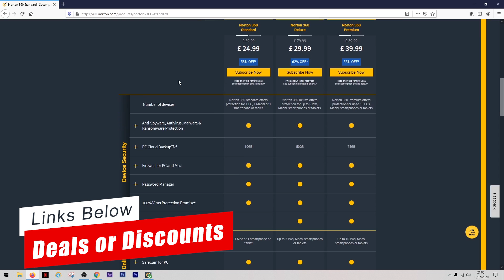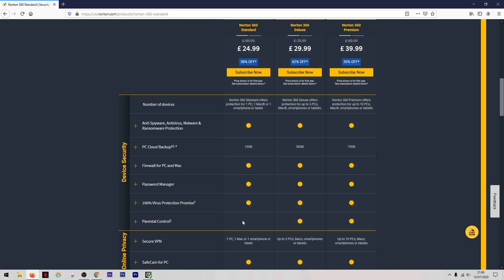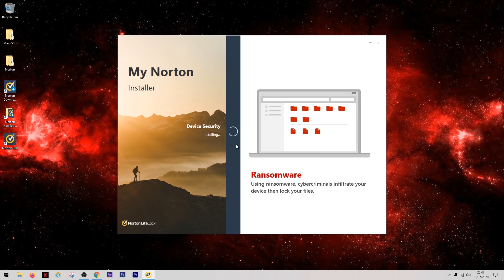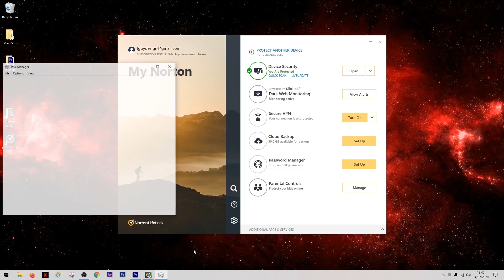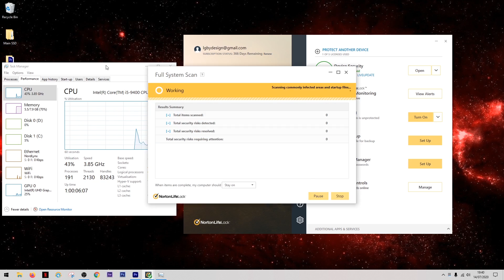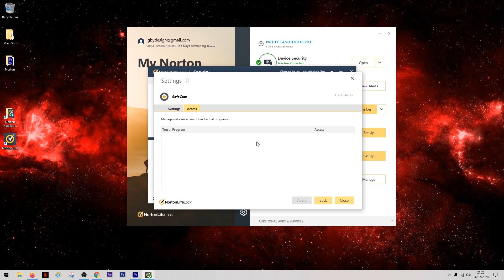Norton 360 Antivirus Review 2026 🔥 Including CPU Scan, Pros and Cons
Overall, Norton 360 is my favorite antivirus in 2026 — it’s got a powerful anti-malware engine, a wide range of internet security tools, an intuitive online dashboard & good customer support.

Overall, Norton 360 is my favorite antivirus in 2026 — it’s got a powerful anti-malware engine, a wide range of internet security tools, an intuitive online dashboard, and good customer support, all for a better price than most competitors.

What's happening guys, it's Adam here from cyber dog. And welcome back to another review video today is about antivirus software, and we're going to be taking a look at the well known and well respected Norton Security. Norton 360 Antivirus Review So Norton have a three main subscription packages on their website. This is the standard Deluxe and premium options. So first up, one of the main differences is the number of devices that you can run the software on. The higher the level of your subscription, the more devices you'll be able to use. Norton 360 Antivirus Review And when it comes to the main feature, the anti spyware anti virus, malware and ransomware protection, obviously all three are going to cover you here. Now all three are going to give you PC cloud backup, but the difference is going to be in the amount of storage you have available. All three options are going to give you firewall protection, and they're also going to give you a password. Norton 360 Antivirus Review Manager and the 100% virus protection promise. This basically means that if you do get a virus on your system that the experts cannot remove, they will give you your money back, which just goes to show how confident they are in their level of protection. And next up is the first feature which you actually miss out on if you have the standard protection, and this is the parental control. If you're not a parent, obviously, this doesn't matter. But if you are a parent is well worth looking at the deluxe and premium options. Now this next feature I find particularly impressive, and that is their VPN. Now with most antivirus software's out there, you either have to pay more money to get a VPN added on, or they give you a very limited basic VPN, we can't choose your location and you only have a certain amount of download limit per day. Norton 360 Antivirus Review But with Norton not only do you get access to their for unlimited VPN with their premium subscription, but you actually get the same one with the standard and the deluxe package as well. And last on this list is their safe comm feature which you have access to from all of their packages. And we'll get into a little bit more detail on this later on in the video. Norton 360 Antivirus Review So we're All this information, I went ahead and downloaded the deluxe version, which I feel is definitely the best value for money. It was an easy installation process. And as it was installing, he actually gives you some great tips and information on cyber security in general. So when you first open up the app, it looks slightly different to some of the other antivirus softwares that I've used recently. But that's not necessarily a bad thing. The layout is nice and simple, and it seems easy to understand. So the first tab is the main security section where you'll run your virus scans on your computer. So I'll come back to take a more detailed look at this in a minute. Norton 360 Antivirus Review Underneath this, we have dark web monitoring. Now the dark web is a part of the internet that can't be accessed by a normal browser. cyber criminals use the dark web to steal and distribute your personal information. So what this feature does is it constantly scans and checks the dark web for anything that you wouldn't want to be online.

Hope you enjoyed my Norton 360 Antivirus Review 2026 - Including CPU Scan, Pros and Cons